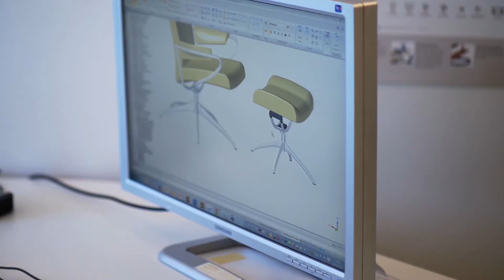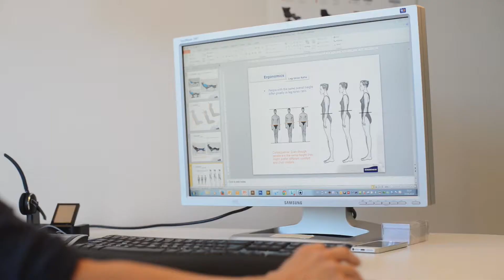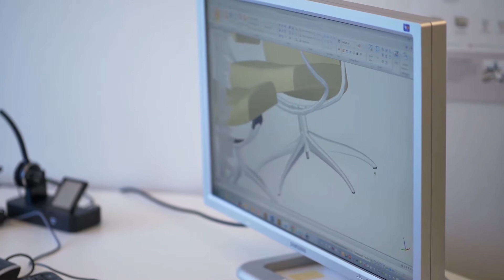Il comfort prende forma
Ingegneria illuminata, previsioni delle tendenze ed esperienza settoriale sono il segreto per creare quegli arredi di lusso che le persone sono orgogliose di avere.